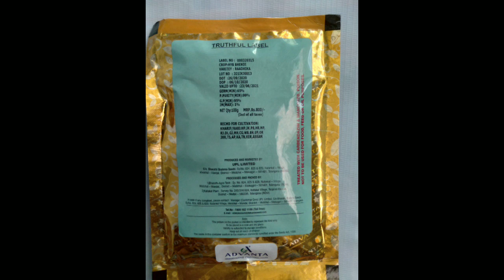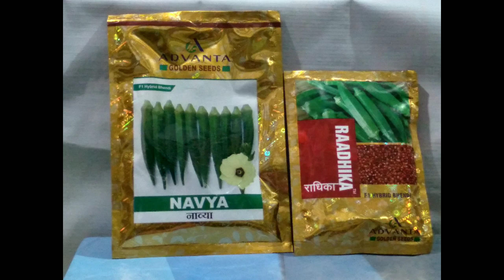Best variety bhindi seeds भिंडी कैसे बोए भिंडी की बेस्ट हाइब्रिड प्रजाति बीज F1 Hybrid Bhindi seeds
F1 Hybrid  bhindi seeds
इस video पर आपको भिंडी का कौन सा बीज बोए और भिंडी की खेती कैसे करे इसकी सम्पूर्ण जानकारी इस video में उपलब्ध हैं  इसके साथ ही भिंडी की best variety बीज कौन सा हैं यह बजी बताया गया हैं l

धन्यवाद